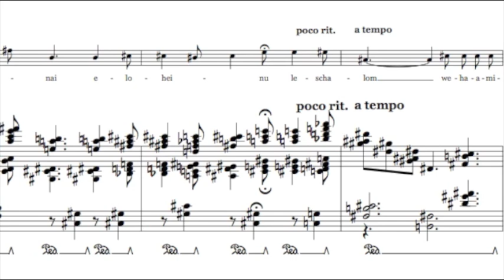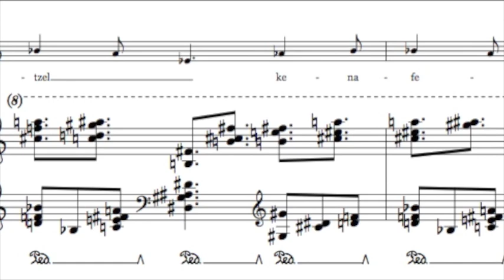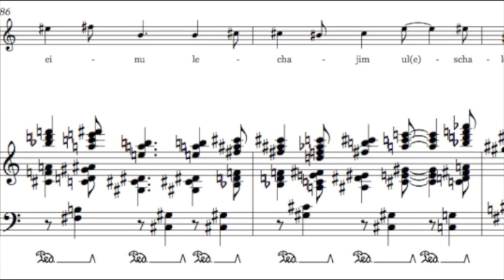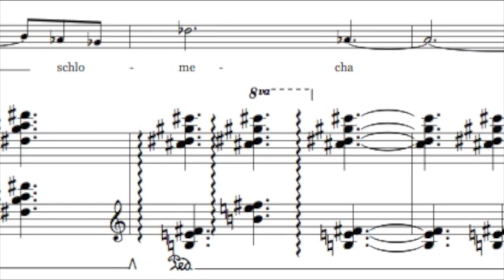Max Doehlemann: Hashkivenu - soprano + piano - with score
Max Doehlemann:
Hashkivenu for soprano and piano
with score
Andrea Chudak, soprano
Max Doehlemann, piano